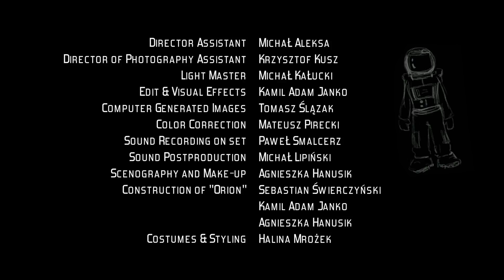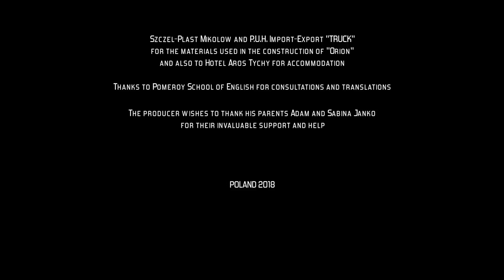Red Dream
A film by: Kamil Janko, Tychy, Silesia, Poland